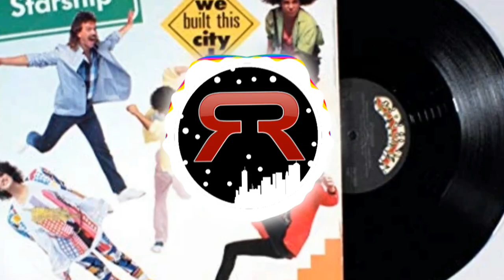Starship - We Built This City (OnDaMiKe 2020 Remix)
Ravesta Records is a record label dedicated to releasing music for the sole purpose of providing YouTubers with the finest music to enhance the creativity and popularity of your video/stream which is safe from any copyright infringement.